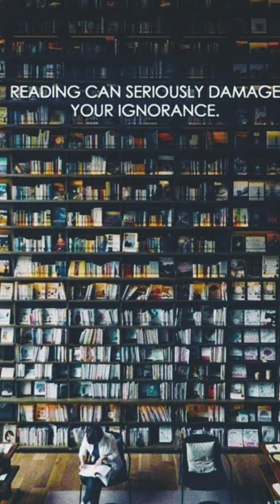Biggest library in the world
Jyotika